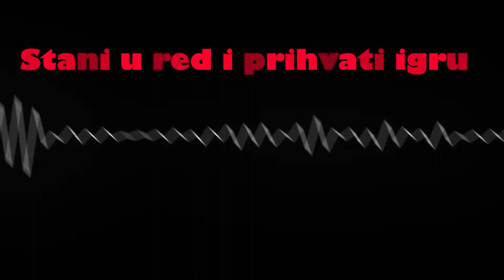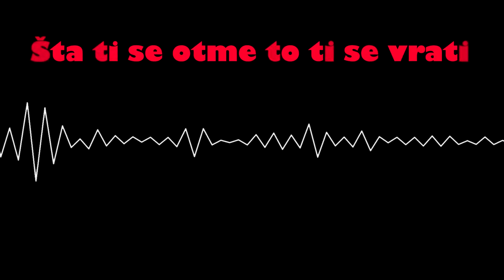Feldmaršal - Manje od dva više od jedan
Snimljeno u Studio Road, Rumenka - Oktobar 2021
Video montaža - Miloš Stanimirović
Tekst i muzika - Miodrag Stefanović
Aranžman - bend Feldmaršal
Bubanj - Borivoje Janaćković
Bas gitara - Nenad Ignjatić
El. gitara - Mirko Miljković
Gitara i vokali - Miodrag Stefanović
Produkcija i veliki instrumentalni oslonac again - Dragan Alimpijević